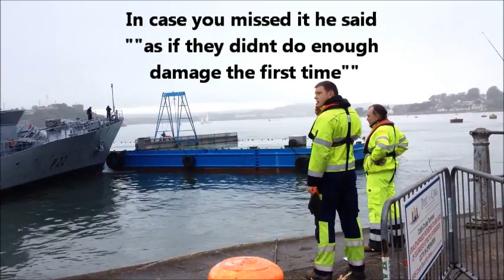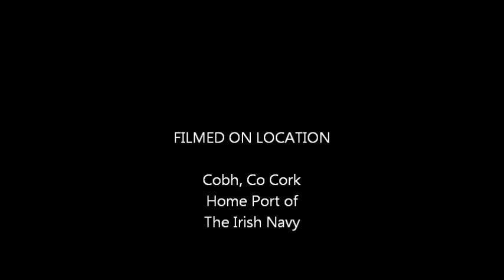Navy Boat Crash TWICE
Whoops - An Irish Navy  ship, the "LÉ Aoife, managed to crash into a floating pontoon not once but twice. Of course there were plenty of bemused tourists and locals to witness the event. More importantly there were plenty of smart phones to hand to record the event much to the embarresment of Naval bosses as the incident occured at Cobh in Cork harbour home to the Irish Navy.
The crash was only a couple of hundred yards from the Naval base. The ship was due to be decommissioned next year and sold off ... this however may affect the sale price.
Naval sources blamed the accident on mechanical problems that caused the ship to go forwards instead of backwards, however they didnt really explain how this managed to happen twice.